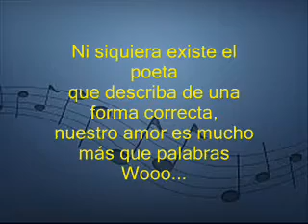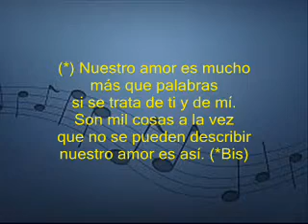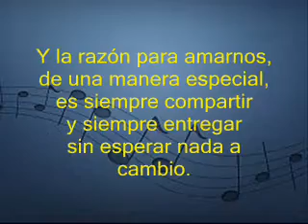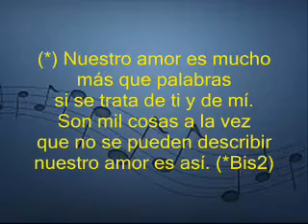Moisés - Nuestro Amor (con letra)